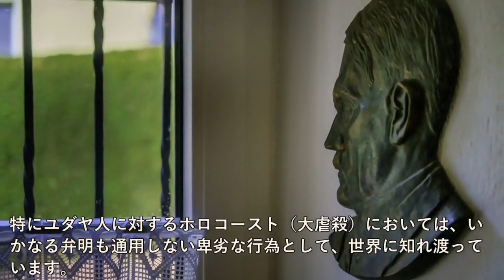世界首都ゲルマニアについて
今回は、世界首都ゲルマニアについて紹介していこうと思います。

【目次】
1:05  オカルト視点でヒトラーを考察してみる
3:03 悪魔の建築家 アルベルト・シュペーア
6:07 世界首都 ゲルマニアとは？
9:42 まとめ